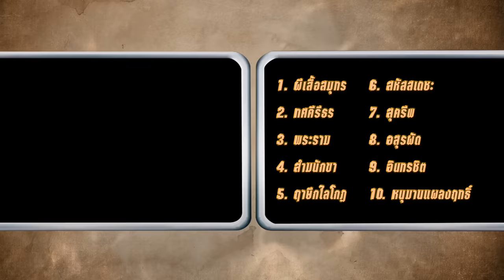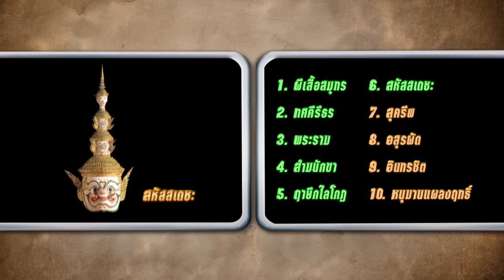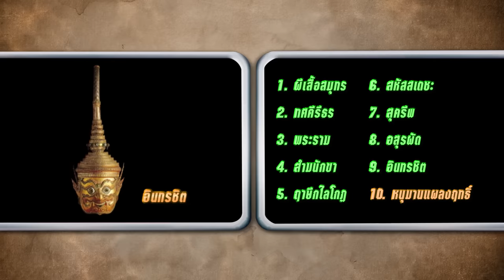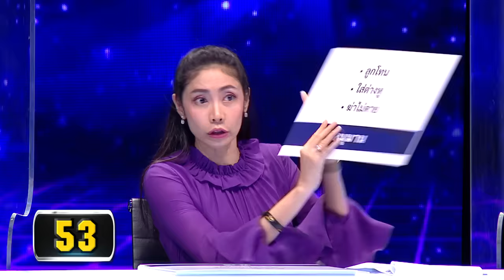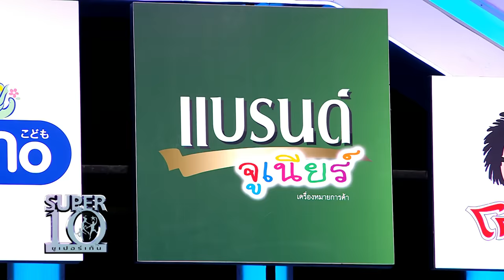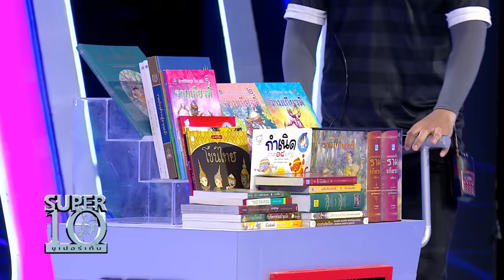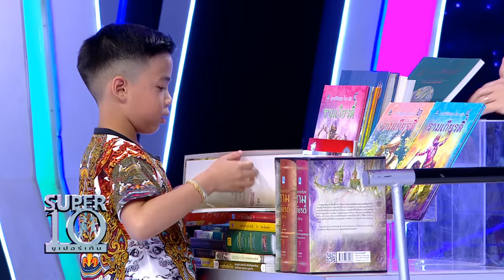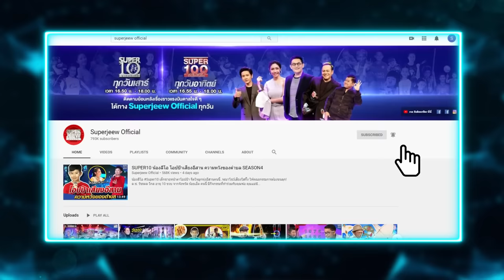[Eng Sub] SUPER10 น้องธีร์ เจ้าหนู รู้จริง รามเกียรติ์ ดั่งหนุมานแปลงกายมาตอบ SEASON4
"เมื่อนั้น               พระพายเทวัญเรืองศรี
เห็นวานรสำแดงฤทธี               สนั่นทั้งธาตรีอัมพร
จึ่งให้นามตามเทวโองการ       ชื่อหนุมานชาญสมร
แบ่งทั้งกำลังฤทธิรอน             ให้แก่วานรโอรส"

เปิดด้วยเรื่องราวของรามเกียรติ์แบบนี้ แน่นอนว่าอัจฉริยะพันธุ์จิ๋วคนนี้ไม่มีธรรมดา!
น้องธีร์ - ปิติกร ภู่รุ่งฤทธิ์ จาก จังหวัด ภูเก็ต ที่มีความรอบรู้และสนุกไปกับเรื่องราวของรามเกียรติ์
ที่เรียกได้ว่ารู้ลึก รู้จริง ราวกับเป็นหนึ่งในวรรณคดีเลยทีเดียว ไม่ว่าจะเป็นบทกลอน เรื่องของโขน หรือ ลักษณะท่าทาง และ รายละเอียดทุกอย่างของตัวละครทั้งหมด ก็ตอบได้แบบไม่มีหวั่น

แถมน้องธีร์ Super10 ยังทำให้คณะกรรมการและพิธีกร ต้องอึ้งไปตาม ๆ กัน เมื่อน้องบอกกลางรายการว่า "ผมยังอ่านหนังสือไม่ได้ครับ" แต่ยังสามารถจำเรื่องราวรามเกียรติ์ที่มีการใช้ภาษาที่ค่อนข้างยากสำหรับเด็ก ได้แทบทั้งหมด วันนี้น้องธีร์มาแสดงความสามารถเพื่อแลกกับความฝันเป็น หนังสือรามเกียรติ์ เพื่อไปต่อยอดความรู้ ความสนใจของตนเอง น้องธีร์จะผ่านภารกิจจากทางรายการไปได้ไหม ไปชมกันเลยค่ะ